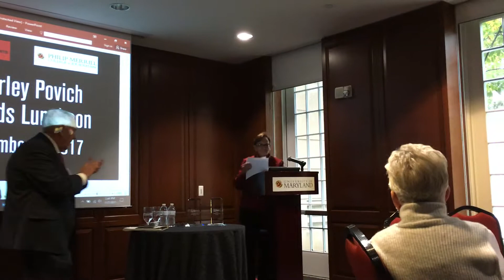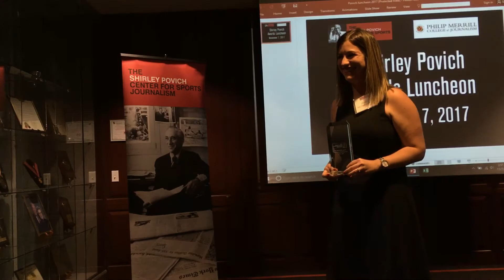Distinguished Terrapin Award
Heather McDonough is one of two recipients of the 2017 "Distinguished Terrapin" award from the Shirley Povich Center for Sports Journalism at the University of Maryland. This video includes her introduction from Professor Sue Kopen-Katcef and Heather's acceptance speech.